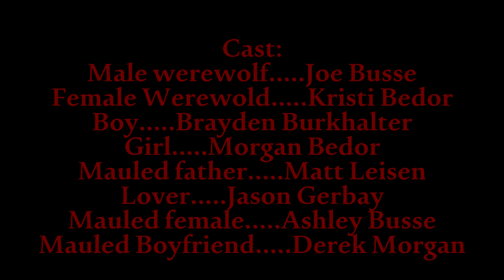The Huntress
Something different for my channel.  This is a movie I shot a few years back where I wrote, directed, starred, did all the make up and edited.  It is about a female hunter tracking a werewolf and gets infected herself!  It was a lot of fun.  Thought I would share it with all of the work to enjoy.  Tell me what you think! (No werewolves were harmed during filming of this film)